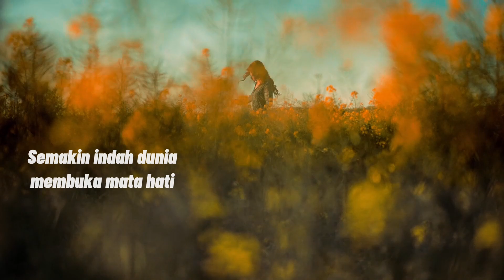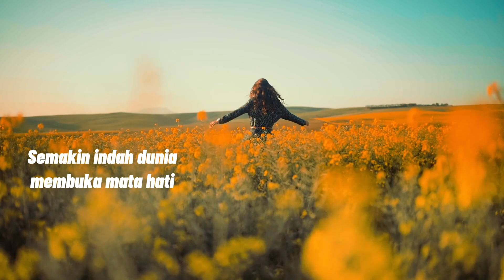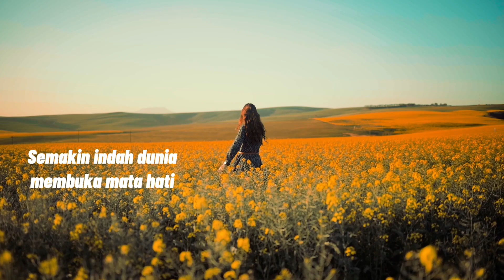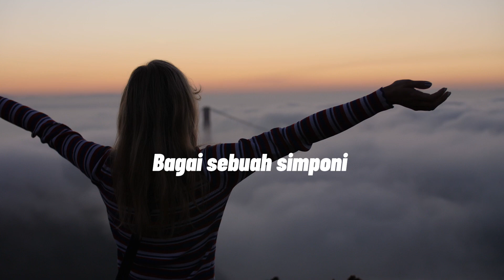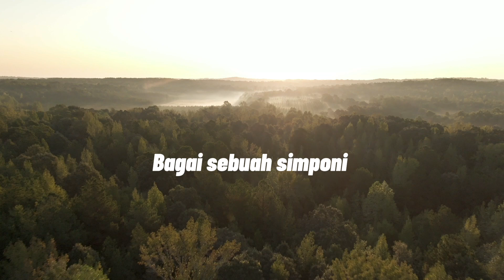Rossa, Ariel Noah Nada Nada Cinta (Video Lirik)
Masih terasa getar hati
Saat engkau ungkapkan segala yang terpendam

Dan kau bisikkan nada cinta
Semakin indah dunia, membuka mata hati
Getar-getar cinta semakin dalam 'ku rasa
Bagai sebuah simponi dalam jiwa

Dulu 'ku ragu mengakui rasa cinta
Terpendam, semua jadi nyata

Saat kau bisikkan nada cinta
Bagai sebuah simponi yang 'ku damba

Aku bersyukur
Karena dirimu kekasih yang baik hati
Selalu menjaga kejujuranmu
Semoga abadi tali cinta kita, ho-oh

Oh, yang 'ku damba